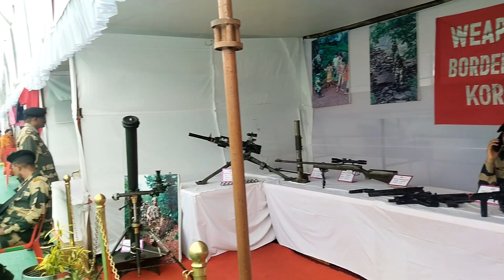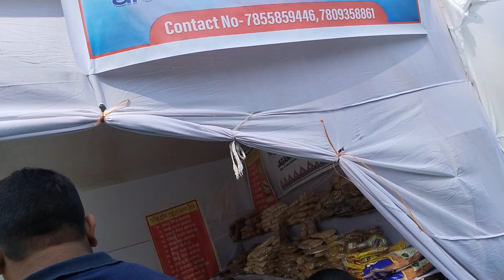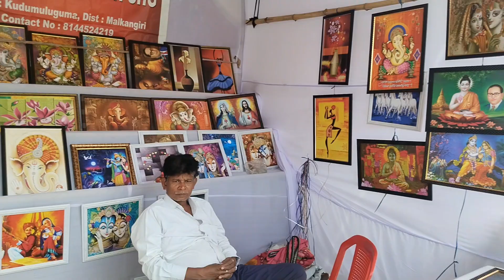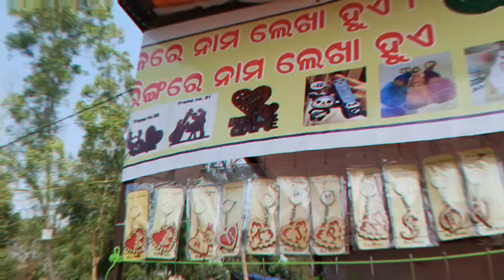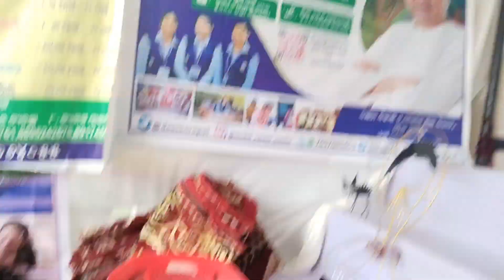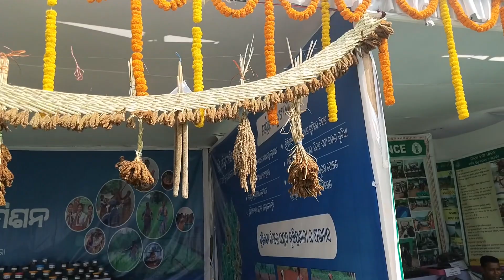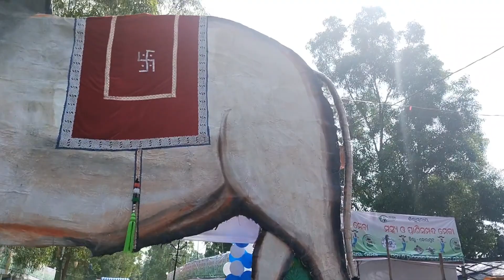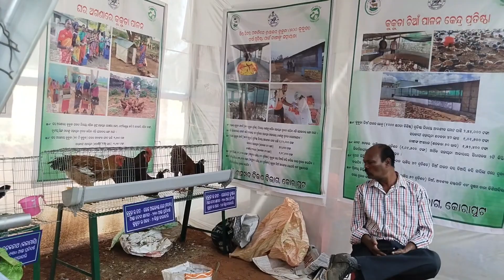koraput🥰parab-2023#desigboyvlogs#koraputparab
Supporting me Guy's Love you to all...